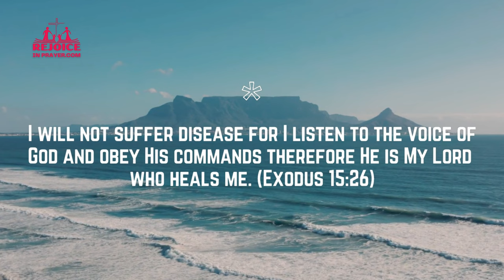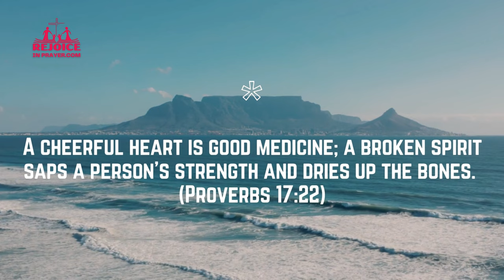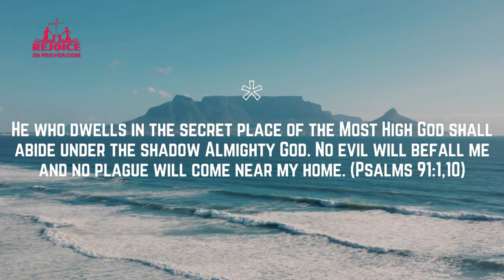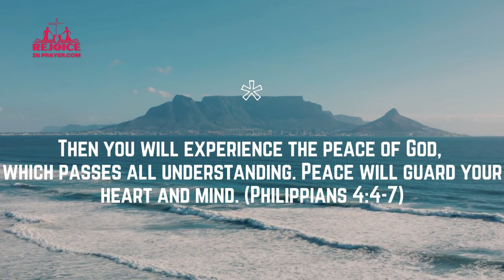Miracle Healing Through Bible Declarations - Jehovah Rophe - The Lord Your Healer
The Lord says, "I am Jehovah Rophe the Lord that healeth thee
Memorize these Power Scriptures and pray them over your family and situations in life!
Piano Ballad  by Rafael Krux